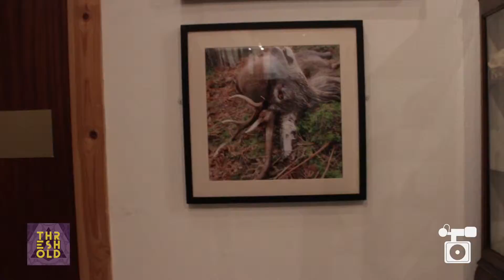Threshold Festival 2016 | DAY 3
Musical highlights of some of the performances from Day 3 of Threshold Festival 2016.

Produced by Oto Media.

Oto Media is a production company in Liverpool that specialise in music videos and creative content for artists and musicians.

Live Music Performed by Katie and I